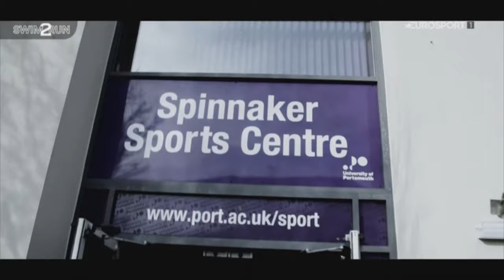Speedo & Eurosport | Swim2Run Mini-Series - Episode 1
We've teamed up with Eurosport to raise awareness of the benefits of incorporating swimming into regular physical training routines.

The ‘Swim2Run’ four-part mini documentary series follows the journey of amateur runners Sarah, and Kerry, as they prepare to run the London Marathon 2017. Three-time British triathlon champion, Annie Emmerson, has created training programmes for the runners and leads the marathon coaching.

Watch other episodes :
Episode 2 sees Kerry & Sarah with Annie adding swimming into their training and starting to feel the benefits